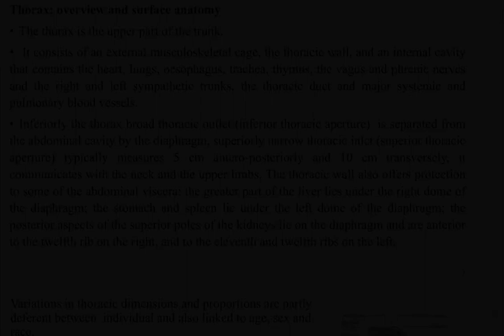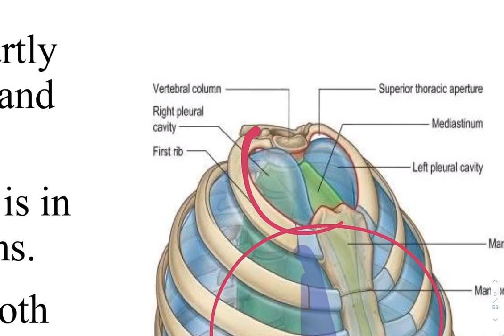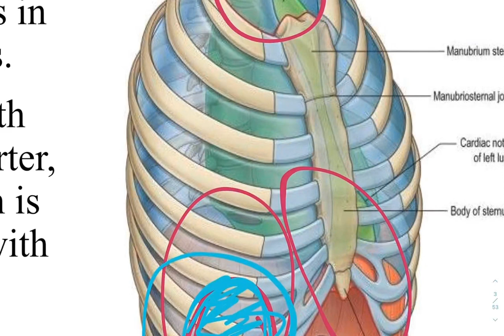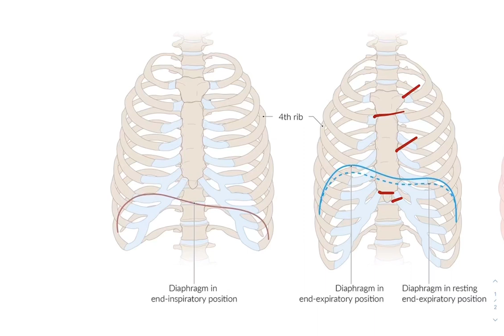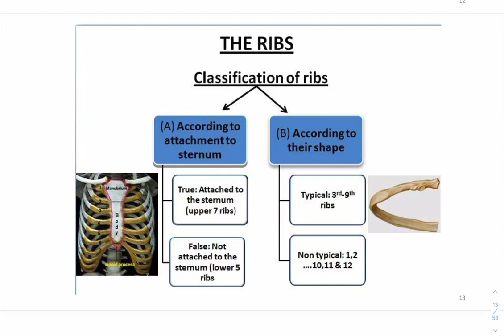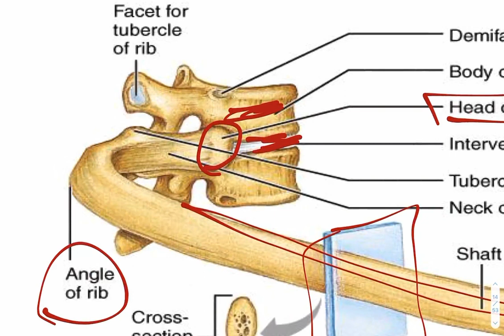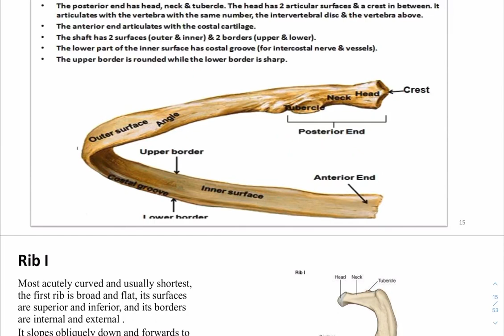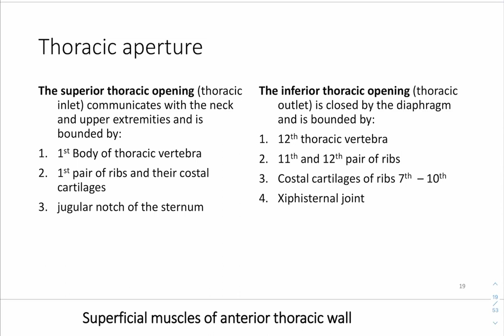Anatomy | Thorax مَنطقه الصدر 1